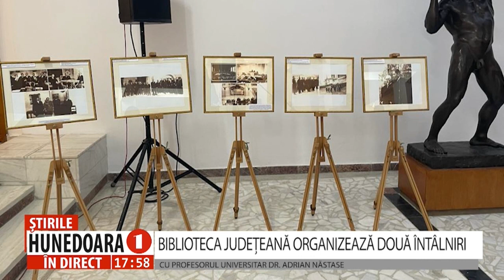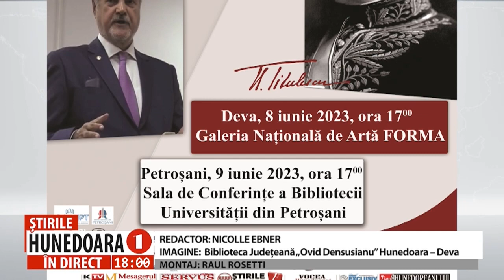BIBLIOTECA JUDEȚEANĂ ORGANIZEAZĂ DOUĂ ÎNTÂLNIRI CU PROFESORUL UNIVERSITAR DR. ADRIAN NĂSTASE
BIBLIOTECA JUDEȚEANĂ ORGANIZEAZĂ DOUĂ ÎNTÂLNIRI
CU PROFESORUL UNIVERSITAR DR. ADRIAN NĂSTASE
      Biblioteca Județeană „Ovid Densusianu” Hunedoara – Deva, cu sprijinul Consiliului Județean Hunedoara, și în parteneriat cu Fundația Europeană „Titulescu”, organizează două întâlniri cu profesorul universitar dr. Adrian Năstase. Oaspete al județului Hunedoara, binecunoscutul jurist și om politic va susține conferința cu tema „Actualitatea lui Titulescu” la Deva, Galeria Națională de Artă „Forma”, în data de 8 iunie, ora 17:00, și în Sala de Conferințe a Bibliotecii Universității Petroșani, în data de 9 iunie, ora 17:00.